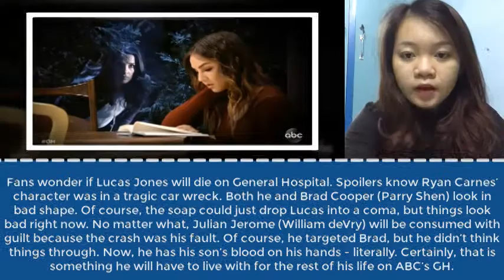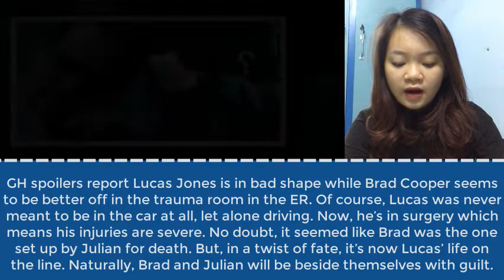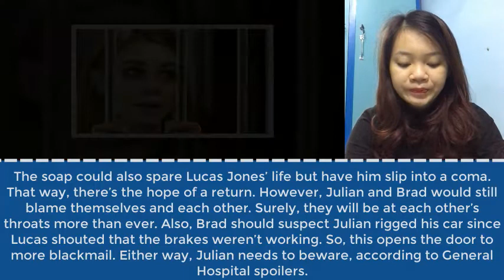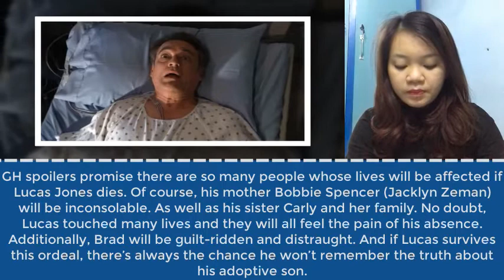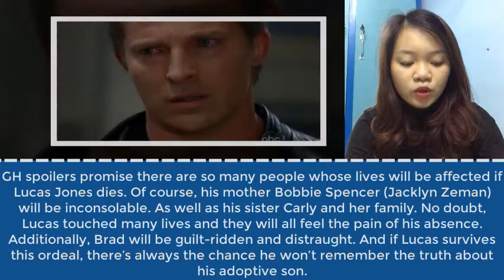Does Lucas die on General Hospital? Is Ryan Carnes leaving?